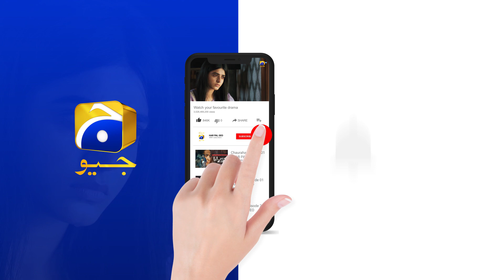Mushkil Episode 38 | 𝐁𝐞𝐬𝐭 𝐌𝐨𝐦𝐞𝐧𝐭 𝟎𝟒 | Saboor Ali | Khushhal Khan | Zainab Shabbir | HAR PAL GEO